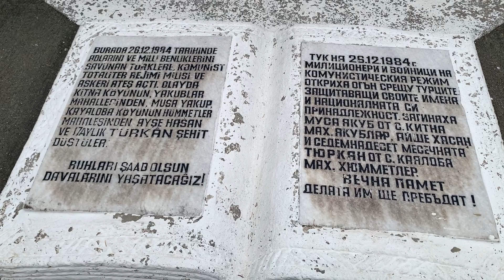Türkan Çeşme Bulgaristan Kırcaali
Bulgaristan gezimiz sırasında gezmiş olduğum Türkan Çeşme ye ait görüntüler ile sizlerle birlikteyim. Gidip görmek isteyenler için Bulgaristan/ Kırcaali / Benkovski / Kitna (Yoğurtçular Köyü) adresinde ziyaret edebilirsiniz. Türkan bebeğin anısına yapılan bu çeşmeyi ziyaret etmenizi öneririm. Oraya gittiğinizde o günkü duyguları yaşamamak elde değil. Bulgaristan da yaşayan Türk vatandaşlarının isimlerini Bulgar isimleri ile değiştirmemek için verdiği mücadelenin bir belgesi belki de bu olay. Küçük Türkan her zaman kalbimizde yaşayacaktır. İyi seyirler dilerim.

Videoda ki anlatımda okunanlar alıntıdır.

hürriyet.com.tr